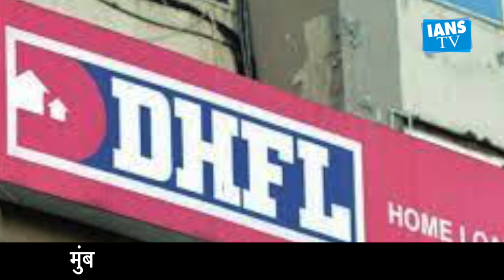36,615 करोड़ के बैंक धोखाधड़ी में CBI ने मुंबई में मारी रेड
The Central Bureau of Investigation (CBI) is conducting raids at 15 locations in Mumbai in connection with a bank loan fraud case of Rs 36,615 crore involving Dewan Housing Finance Corporation Ltd. (DHFL), its Director and its former CMD. A CBI source said that Vipin Kumar Shukla, DGM and Branch head of Union Bank of India, Nariman Point, Mumbai lodged an FIR in this connection.